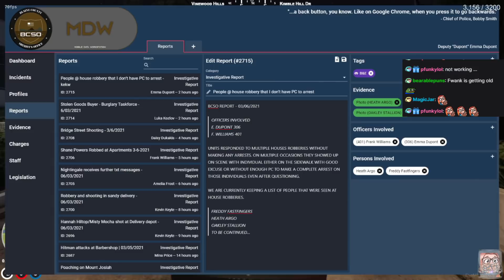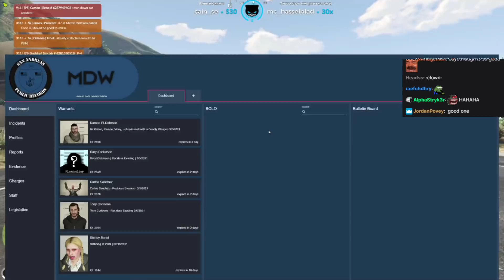NoPixel 3.0 Highlights #88 - Bogg Dann Bike Shope, Abe The Scammer - Best Of GTA 5 RP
0:00 Pokelawls
0:59 Pokelawls
2:24 Hasanabi
3:27 Saiiren
4:52 Saiiren
6:12 Kinamazing
7:35 Lagtvmaximusblack
8:44 Lirik
17:17 Pokelawls
18:13 Pokelawls
21:05 Pokelawls
21:56 Pokelawls
27:16 Shotz
28:14 Lirik